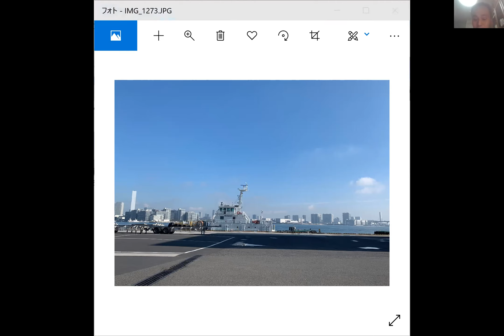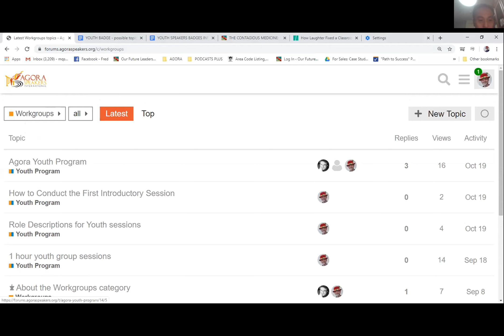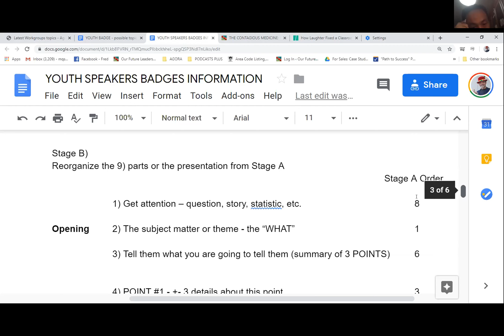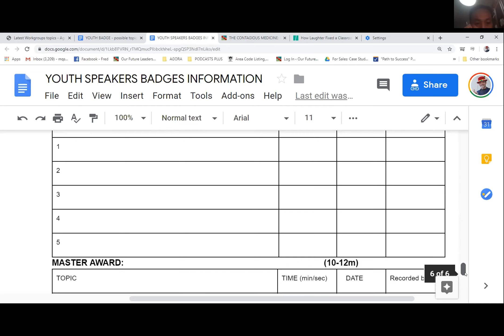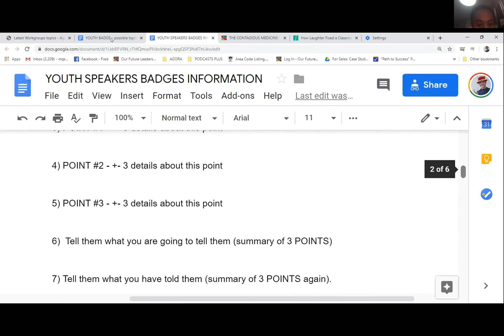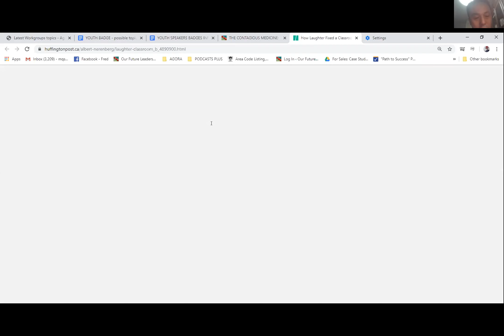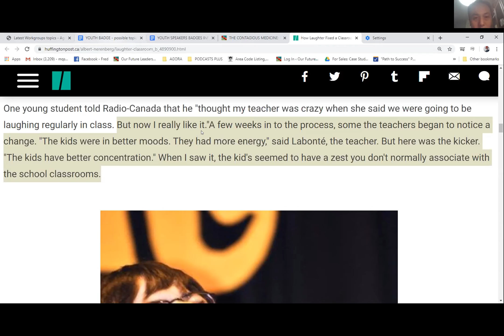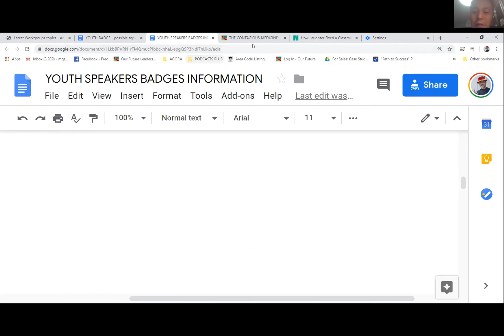AGORA YOUTH PROGRAM - planning session -Sunday 15 December 2019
Max in Japan and Fred in Australia share pictures and review and discuss a badge program that can be used to encourage youth to choose a topic, research it, prepare and present speeches and receive a badge award after each 5 speeches.